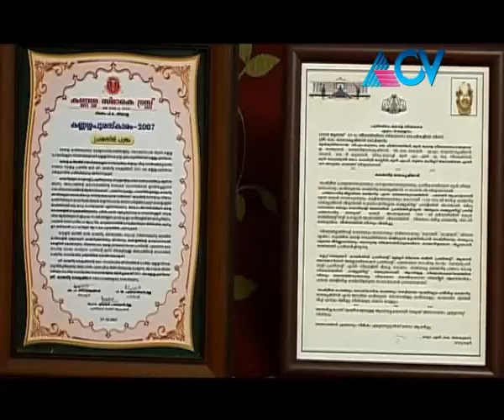MARIKKATHA PRANAYAM KADAMANITTA PART 2